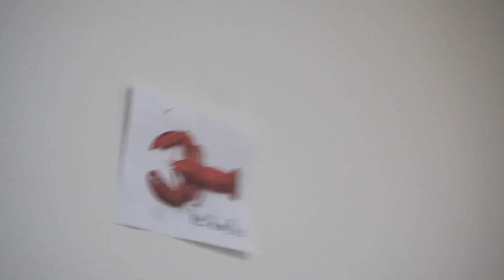*Reads 12 Rules for Life Once*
Summary of the book but in a comedy skit way

yeah lobsters

summary of 12 rules fo life
Jordan Peterson